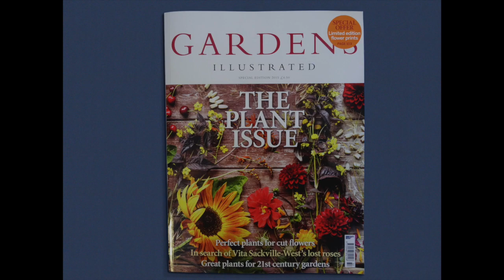Make your own seed packet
Learn how to make your very own seed envelopes with these simple origami packets.